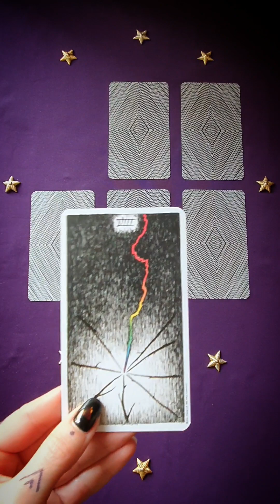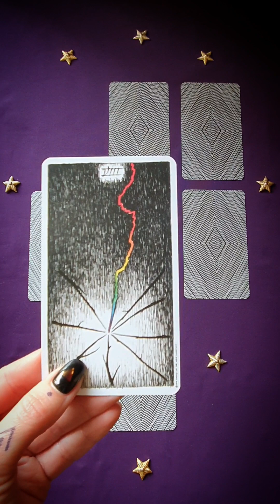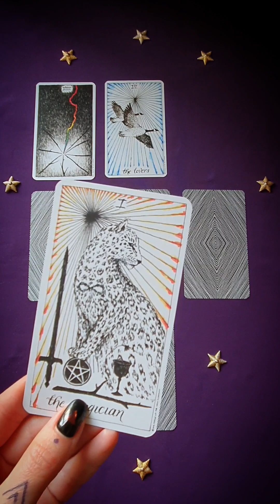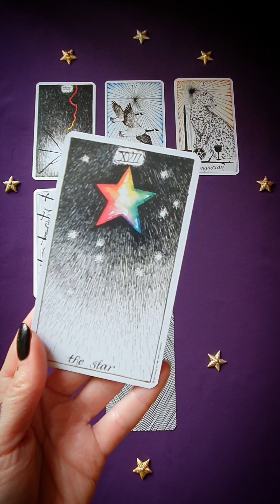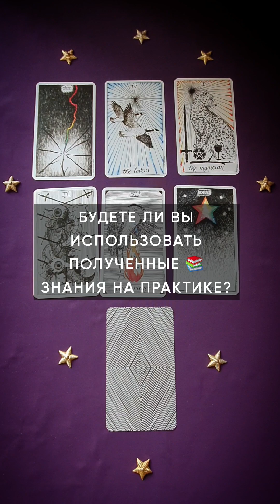🔮ОБУЧЕНИЕ ТАРО. КАКИМ БУДЕТ РЕЗУЛЬТАТ ОБУЧЕНИЯ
✨️ Пиши в коментариях ''БЛАГОДАРЮ и ПРИНИМАЮ'', чтобы расклад быстрее проигрался для тебя.
❗️Расклад ОБЩИЙ, а значит, может работать не для всех

🥰 Буду благодарна за вашу активность, которая помогает в продвижении канала.

- ПРИВАТБАНК: 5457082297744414  (в сообщении платежа лучше ничего не писать или написать ''ПОДАРОК'')
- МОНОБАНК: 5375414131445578